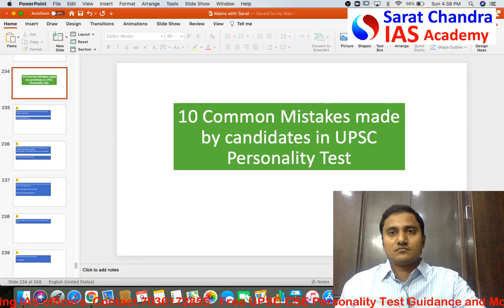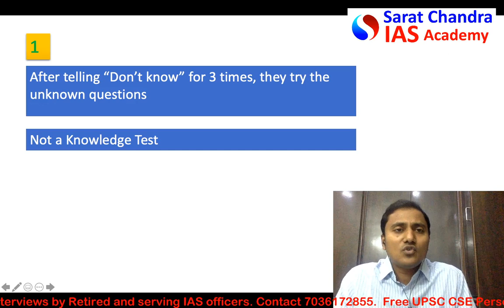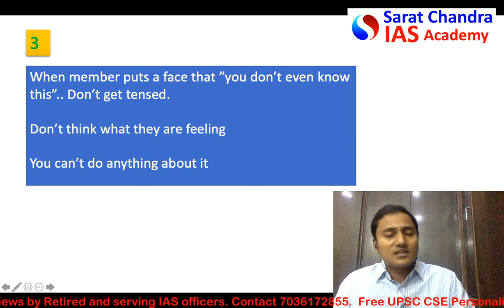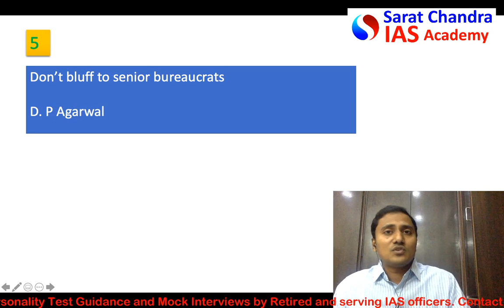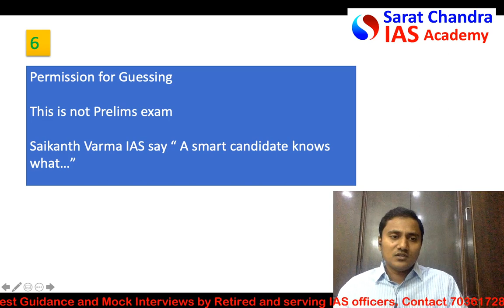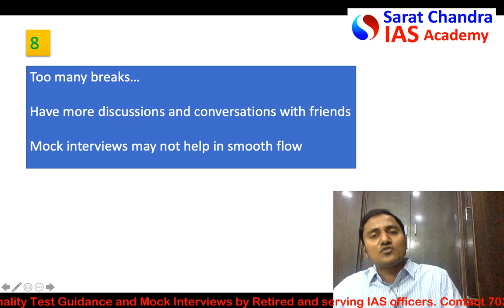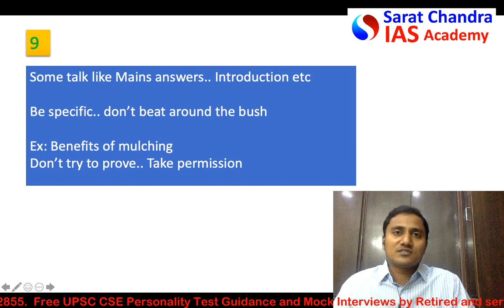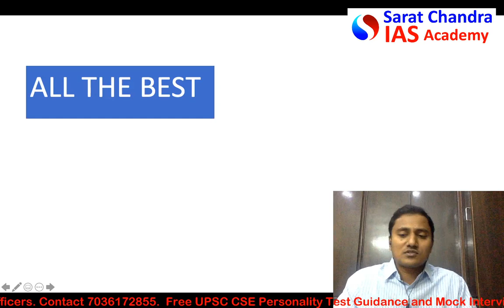10 common mistakes committed in UPSC CSE & APPSC Group 1 Interview- Personality Test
10 common mistakes committed in UPSC CSE & APPSC Group 1 Interview- Personality

Sarat chandra IAS Academy is conducting free interview guidance (UPSC Civil services personality test and APPSC Group 1) and mock interviews by retired, senior, and young IAS Officers. Register at 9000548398. In the mock interviews, we observed that candidates are making some common mistakes. So, in this vid, we explained how to rectify 10 common mistakes done by candidates in the personality test